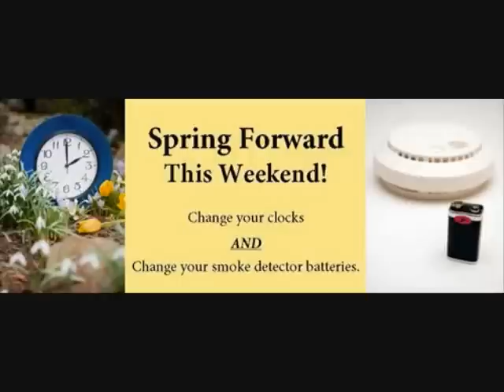Time to SPRING Forward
So the question is why are clocks set ahead one hour in the Spring in most States?

Would love to read your comments.